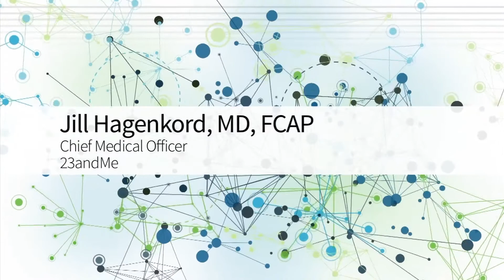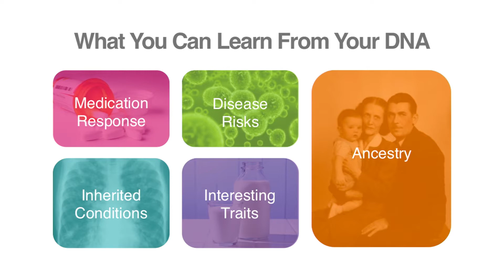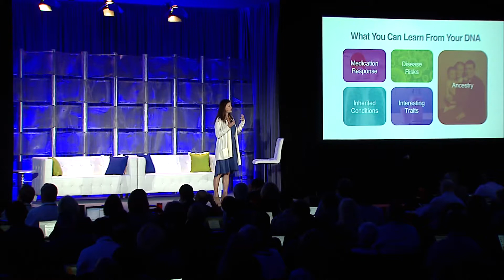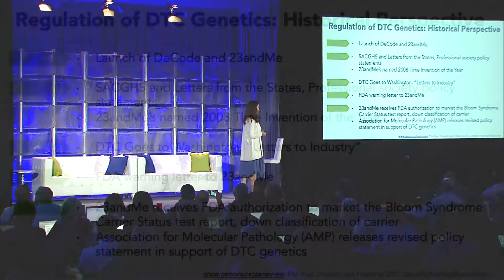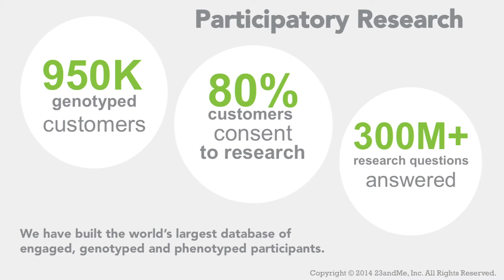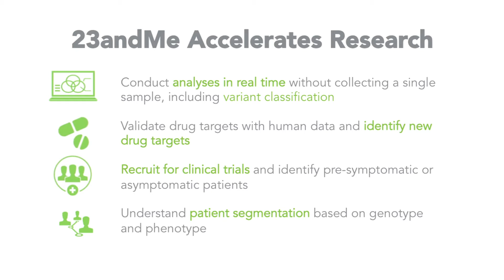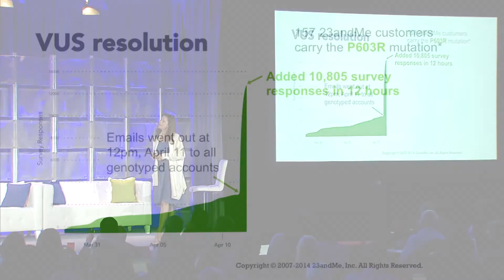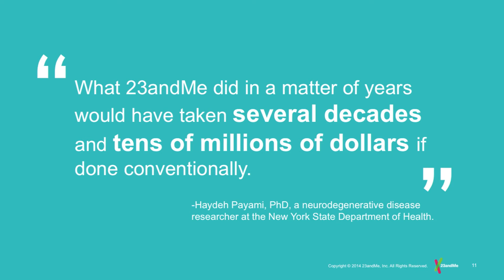Jill Hagenkord, 23andMe - Stanford Big Data 2015